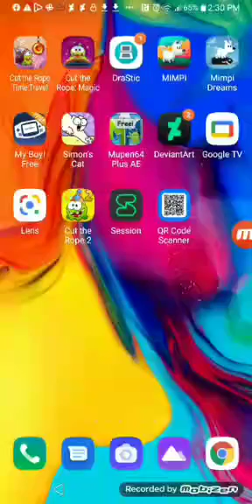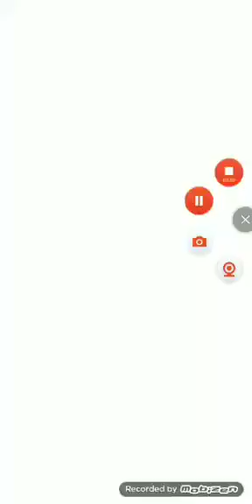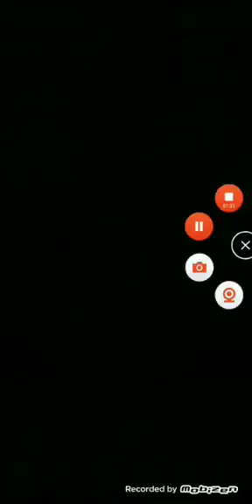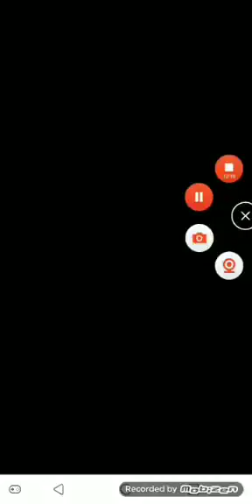YouCut 20220523 090038202